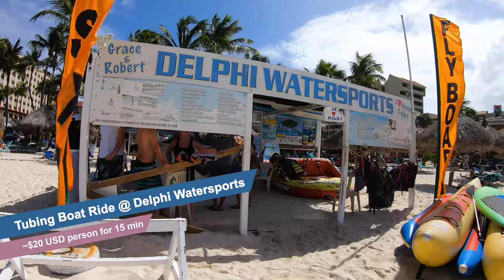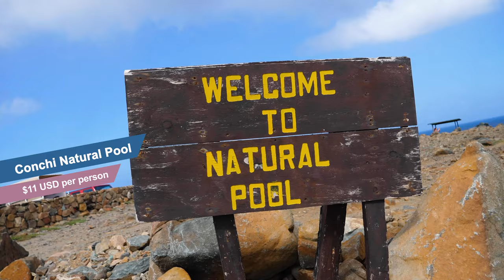Aruba Water Sports to do from SUP, Tubing, Natural Pools & more!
During our visit to Aruba in December 2019, we were able to do a variety of water sports from SUP, Tubing, to visiting Natural Pools and more!

For some of these water activities we didn’t realize how exhilarating or even dangerous they could be, so we wanted to create this guide that shows the water-related activities we did based on their thrill factor.

📋Thrill Factors
❖ Tranquility Enthusiast
❖ Peaceful Paddler
❖ Speed Junkie
❖ Thrill Seeker
❖ Extreme Daredevil

We’d love to hear from you -- what are some of your favorite water sports or activities? 😀

We hope you enjoy this video. If you like watching travel videos like this, comment below or follow and DM us on Instagram, to tell us what you love most about traveling and exploring, and we’ll feature you in a shout out.  We really enjoy making videos like this and love hearing from you too!

Thanks so much for checking out our video and channel!

🙌In a Instagram post or story, tag @preston_and_krista to share what you love most about traveling and exploring and we’ll feature you in a shout out!

Edited by Jacqui W. (This is the fifth video we brought someone else to help us edit our videos and we're so grateful for your immense help and input!)